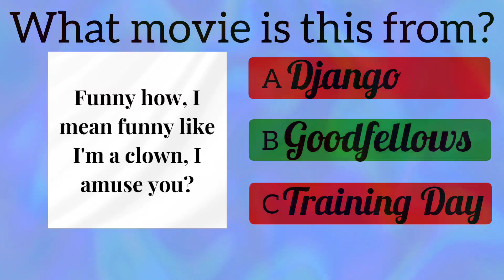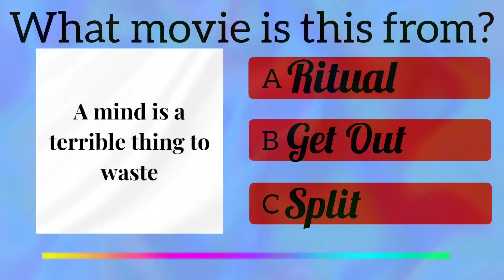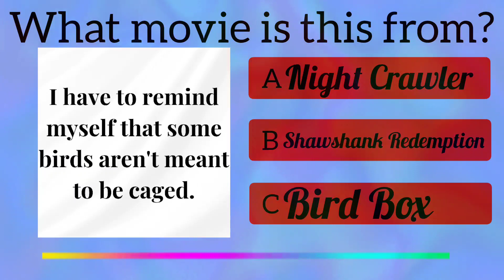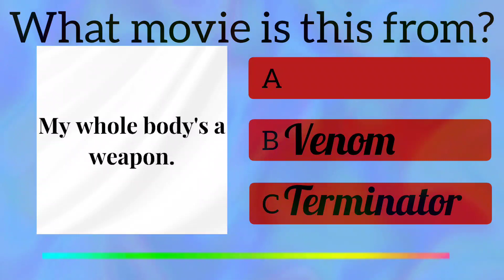Guess the Movie Based on The Famous Quote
Immerse yourself in the ultimate movie challenge! Can you guess the film from a single iconic quote? Test your cinematic knowledge and join the fun in this entertaining guessing game. Grab your popcorn, hit play, and let the guessing games begin!